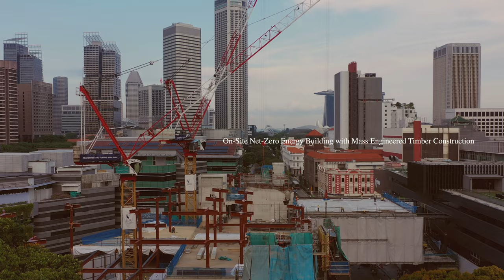CLT Slab | Singapore Management University